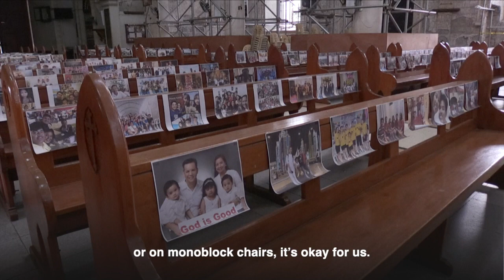Filipino catholics mark Easter Sunday amid coronavirus pandemic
In the Philippines churches across the overwhelmingly Catholic nation are shuttered due to the coronavirus, but some have done their best to adapt to the lockdown. The Holy Rosary Parish church in Angeles City, north of Manila, had worshippers email photos of their families, more than 1,000 of which have been pasted to pews for Easter.